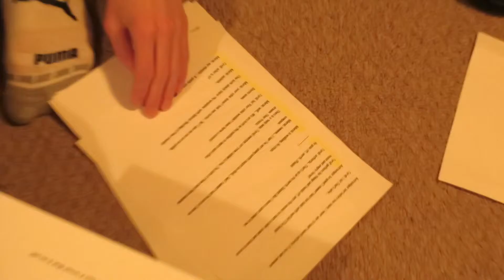Dauntless: Special Features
Enjoy and experience the making of Dauntless and the process it took to create a medieval, 20 minute long film with only two actors and limited resources. Learn what it takes to build sets and make them as appealing as possible as well as completing everything in four merger days. This shows the "Masterpiece" in Masterpiece films!

You can visit the Masterpiece Films website for more information at masterpiecefilms.weebly.com